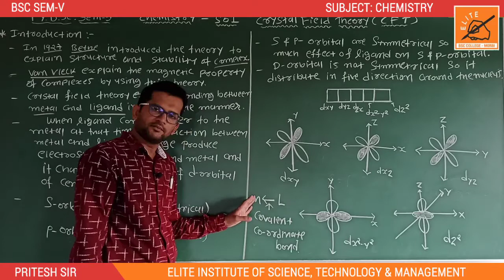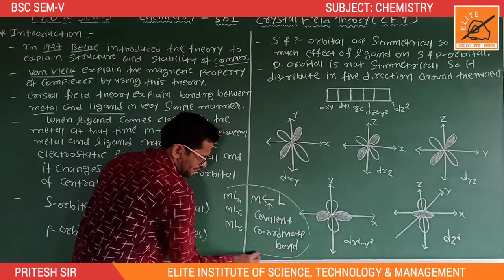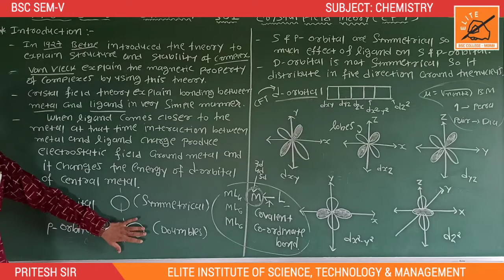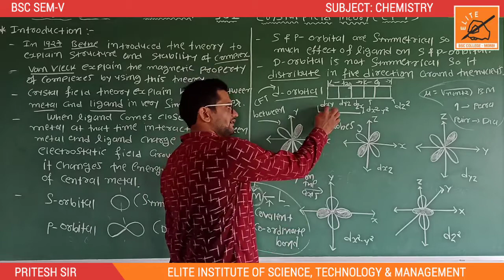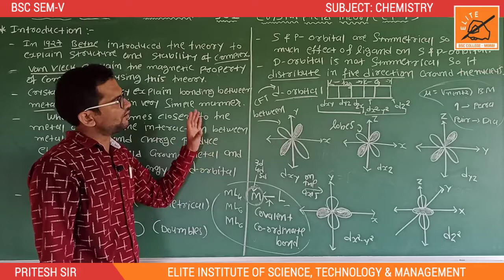BSC SEM V II CHEMISTRY 501 II UNIT 2 II LECTURE 1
BSC SEM V II CHEMISTRY 501 II UNIT 2 CRYSTAL FIELD THEORY II LECTURE 1